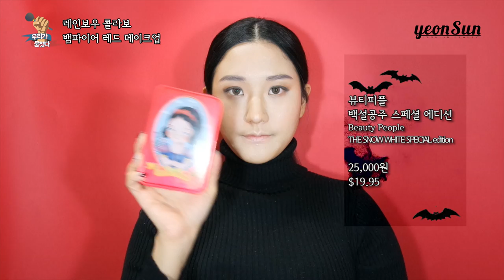(CC)콜라보 | 뱀파이어 레드 메이크업 Vampire Red Makeup Collaboration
다음 주자 제시언니의 채널을 영상안에 링크를 걸어둘게요!
PC는 영상에서 바로 이동 | 모바일은 상단 'i'를 누르면 이동

안녕하세요 연선이에요 ^.^
제가 어찌어찌 첫번째 주자가 되어서 엄청난 스트레스를 받으며 준비했어요 ㅠㅠ
(뽑기 운이 너무 없었오..흙흙흙)

그래도 재밌게 만들어보려고 새로운 시도를 많이 해보았는데
마음에 드셨으면 좋겠어요.

저는 밤샘을 하고 수면부족이라..
이제 바로 숙면을 하겠습니다.